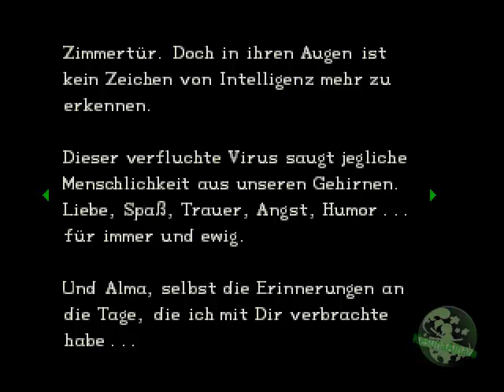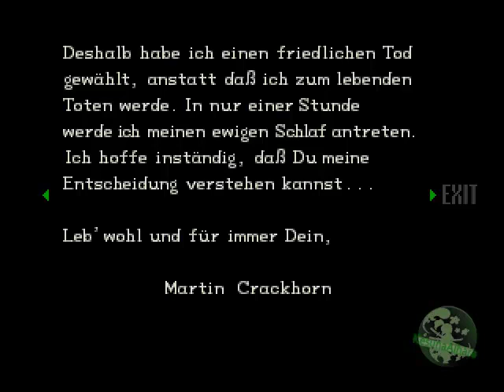Let's Play: Resident Evil *part 6*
Resident Evil
Part 6: Von der Wiege zum Grab

Eines meiner absoluten Lieblingsrätsel in diesem Spiel! =D